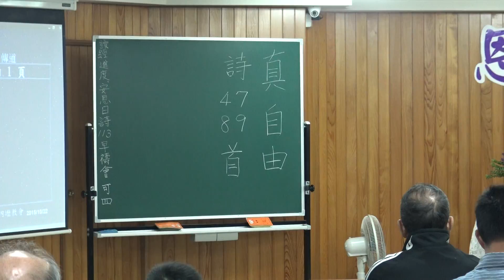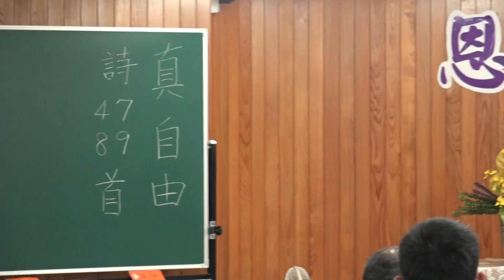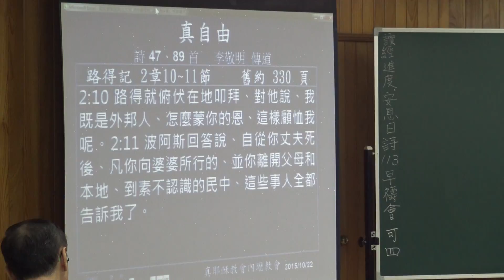2015秋季靈恩佈道會-真自由1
日期：2015年10月22（四）
地點：內壢教會
事件：秋季靈恩佈道會
真耶穌教會李敬明傳道